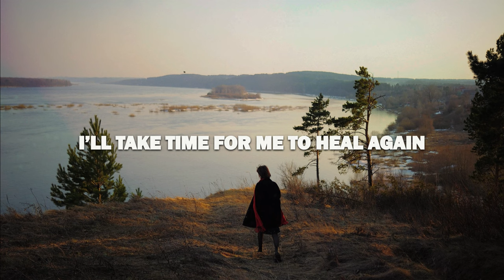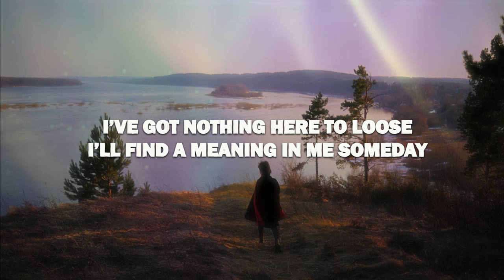Boo Seeka - Grapefruit (Lyrics)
Keep trying

Keep flying

For me it’s all the same

Deep diving

My mind and

Breathe fire here again

Find in all the reasons

Live in all the seasons

Take time for me

To be again

Yeah I’m the ruler of my reason

I’m needing to know

I’ll take time for me to heal again

No one will tell me

How long How long How long

Yeah no one will tell me

I’ve got nothing here to loose

I guess someone has to choose

And that someone might be me

I’ve got everything to prove

I guess someone has to loose

I’m finding

My timing

For me it’s all a game

Yeah I keep writing down my feelings

To throw them away

Finding all the reasons

To breathe again

I’ll find a meaning in me someday